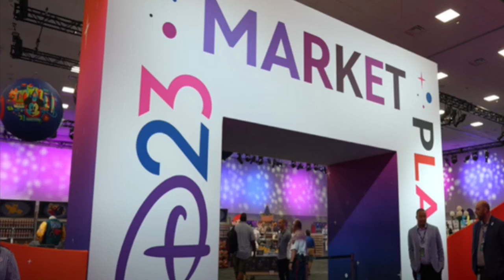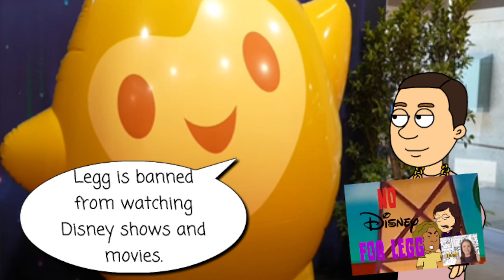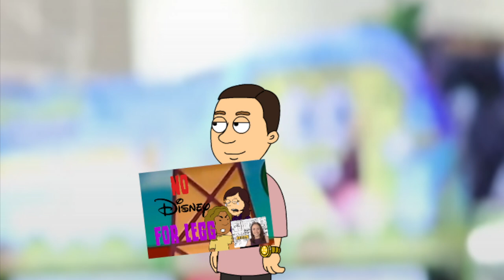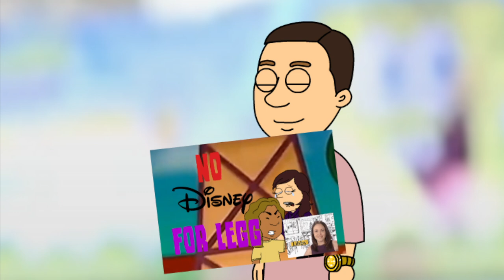Faith No More - Evidence (GAMV)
GoAnimate Music Video by Faith No More performing Evidence.